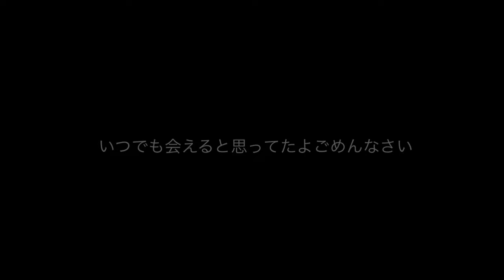I HATE YOU【MEME】(flash warn)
please use they/them pronouns for this character, thank you

hihihijeh hi
Bruh this kinda looks like shit but I rlly don’t care rn I messed up on the lyrics a bit but I don’t wanna fix it rn
15fps burns my ass help
Anyways I kinda made this during a panic attack, but this isn’t necessarily a vent- just a bit personal ig- So please oh god if you get inspired by this credit me and pls don’t get too inspired cuz this character and their backstory are very personal to me